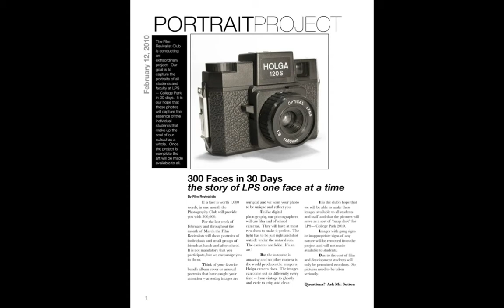LPS College Park Portrait Project - Sutton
The Film Revivalist Club conducted an extraordinary project.  Our goal was to capture the portraits of all students and faculty at LPS -- College Park in 30 days.  It is our hope that these photos will capture the essence of the individual students that make up the soul of our school as a whole.  Club members shot with Holga (toy cameras) using traditional 120 size film.

This slideshow consist of photos by the club 's advisor -- Mr. Jeremy Sutton.

(we also have a Face Book page)